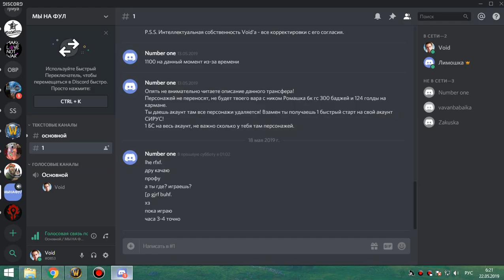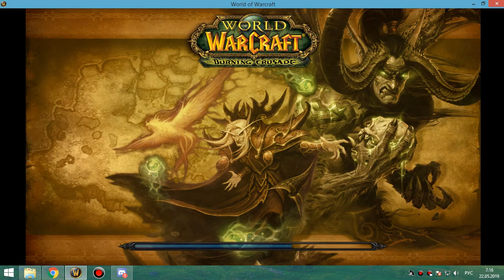119 Квесты Острова Кельданас 1я часть